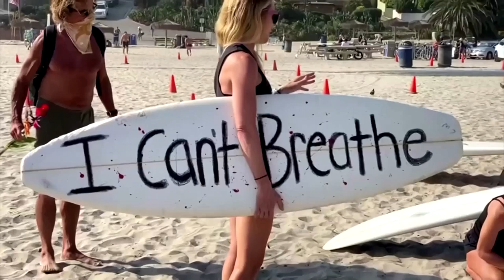Surfer setzen Zeichen für George Floyd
In Kalifornien sind Tausende Surfer zusammengekommen, um die „Black Lives Matter“-Bewegung zu unterstützen.